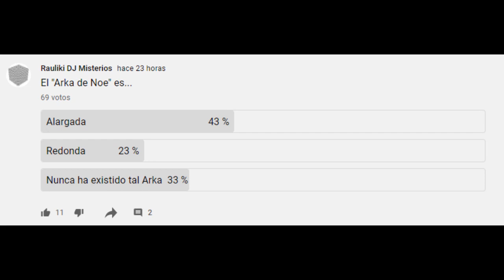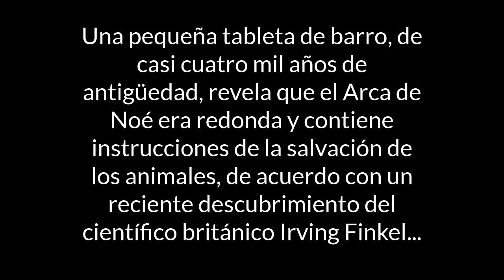El Arka de Noe es ¿ALARGADA o REDONDA? :)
Zombie Nation